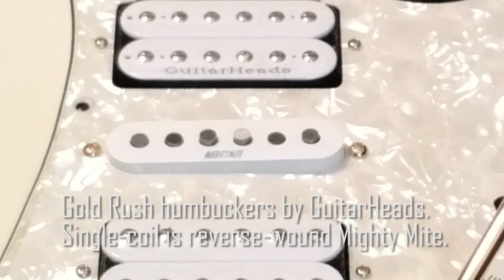Ibanez RG350DX Mods Inspired by the JEM7VWH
I've wanted a JEM7VWH for over 20 years, but it never made financial sense for me to spend that much money on a guitar. I am a hobbyist who's played in cover bands for fun, and I occasionally write and record original music, as heard in this video. When I found a hot-rodded white RG350DX (with hard case) for sale at a low price a few weeks ago, I pounced on it. The RG350DX -- like the RG550 -- is a great platform for customizing. My goals are (1) to own a unique, JEM-like guitar without paying a fortune or supporting counterfeiters; and (2) offset the entire build cost through the sale of my MIJ RG470 and the quality afternarket parts. Many experienced guitarists will probably say I am downgrading the guitar by not keeping the Dimarzios. They might be right, but not only are the black Dimarzios cosmetically wrong for my purposes, their higher resale value made this purchase worthwhile at this time. As time allows, I will review these parts at a later time after I've had ample time to play the guitar and evaluate the parts objectively.